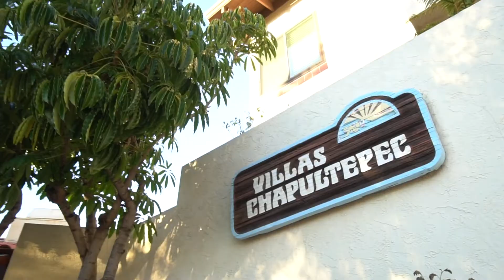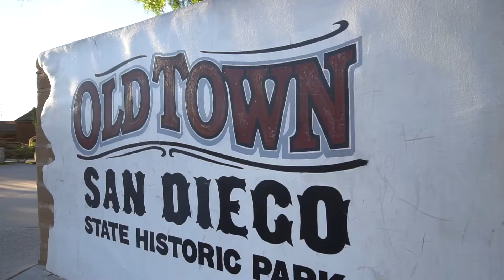4014 Ampudia Street, San Diego, California Brought to you by Dave Gillingham